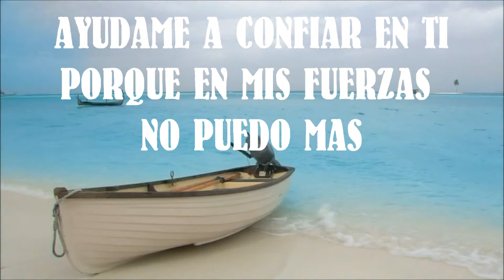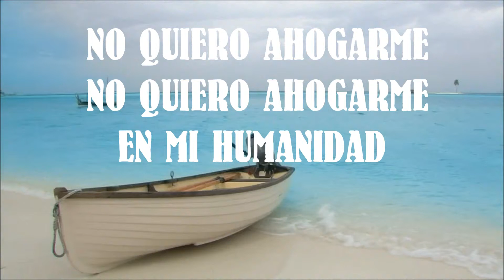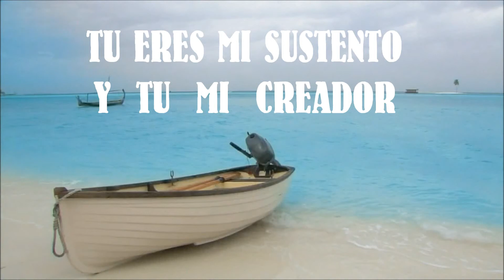La ultima palabra Daniel calveti karaoke